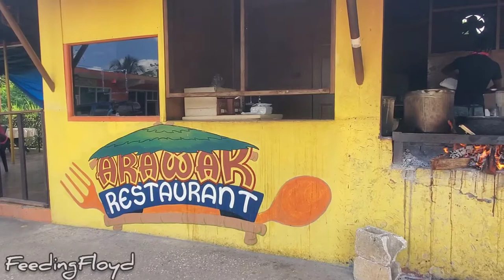ARAWAK'S REST STOP!!! HANOVER PARISH RAMBLE, JAMAICA 🇯🇲 FOOD EXCURSION BLAZING...WOOD FIRE 🔥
CURRY CHICKEN 🐔 IS A MUST!! AMAZING STREET FOOD
@ ARAWAK'S REST STOP..
Food is INCREDIBLE!
5 out of 5  🌟 🌟 🌟 🌟 🌟
** Pleasant atmosphere

Location:
HANOVER PARISH
RAMBLE, JAMAICA 🇯🇲

Price: AROUND $20 for 3 plates
**  CURRY Chicken, Green BOILED BANANA ** BREADFRUIT AND YAMS🍠🍠

Please hit the 👍button 🙏 leave COMMENTS: This information will allow me to get better and provide more interesting content.

*** TODAY WENT TO EXPLORING JAMAICA'S BACKPAGE 🇯🇲🇯🇲
*** Spending time with friends and family.

RAMBLE, JAMAICA is located in
HANOVER PARISH the northwestern tip of the island of Jamaica. It is a part of the county of Cornwall, bordered by St. James in the east and Westmoreland in the south. With the exception of Kingston, it is the smallest parish on the island. Hanover is the birth parish of Alexander Bustamante, labour leader, first head of government of Jamaica under universal suffrage, and one of seven Jamaican National Heroes. Its capital is Lucea. Wikipedia

FUN FACT:  The original inhabitants of Jamaica are believed to be the Arawaks, also called Tainos. They came from South America 2,500 years ago and named the island Xaymaca, which meant ““land of wood and water”. The Arawaks were a mild and simple people by nature. Physically, they were light brown in colour, short and well-shaped with coarse, black hair. Their faces were broad and their noses flat.
They grew cassava, sweet potatoes, maize (corn), fruits, vegetables, cotton and tobacco. Tobacco was grown on a large scale as smoking was their most popular pastime.